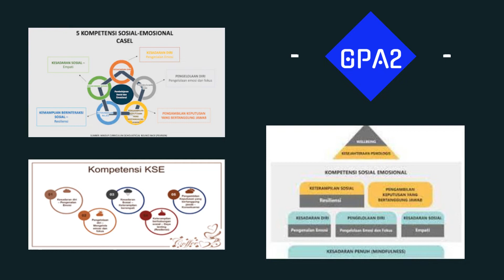P S E | Pembelajaran Sosial Emosional | Aming Suganda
Pembelajaran Sosial dan Emosional adalah pembelajaran yang dilakukan secara kolaboratif seluruh komunitas sekolah. Proses kolaborasi ini memungkinkan anak dan orang dewasa di sekolah memperoleh dan menerapkan pengetahuan, keterampilan dan sikap positif mengenai aspek sosial dan emosional. Pembelajaran sosial dan emosional bertujuan untuk:
1. memberikan pemahaman, penghayatan dan kemampuan untuk mengelola emosi
2. menetapkan dan mencapai tujuan positif
3. merasakan dan menunjukkan empati kepada orang lain
4. membangun dan mempertahankan hubungan yang positif
5. membuat keputusan yang bertanggung jawab.